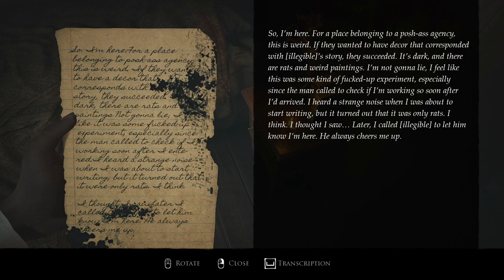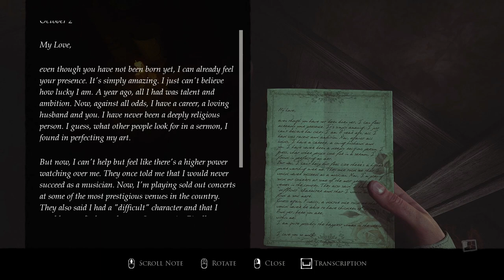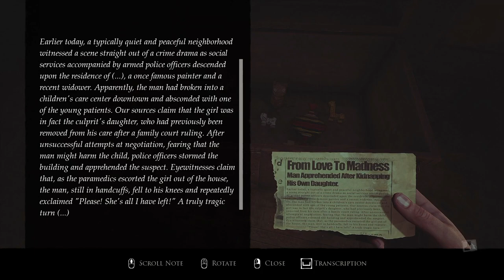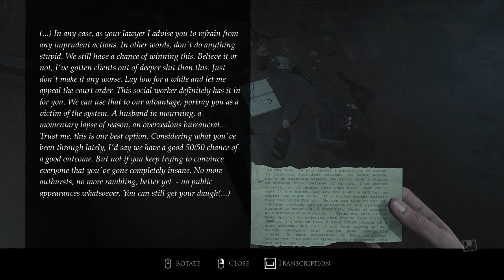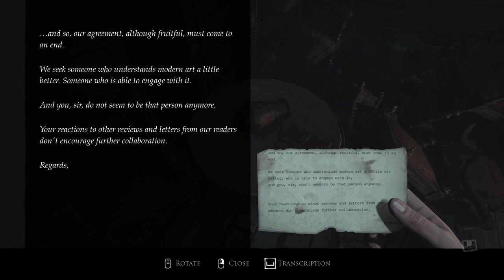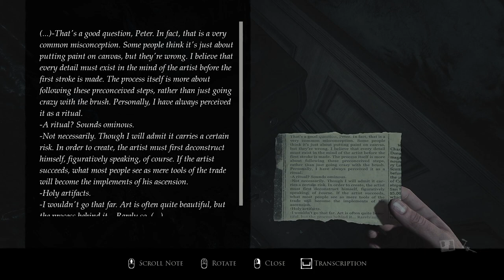LAYERS OF FEAR Walkthrough Gameplay 2023 Part 2 (FULL GAME)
LAYERS OF FEAR Walkthrough Gameplay 2023 Part 1 INTRO (FULL GAME)

In Layers of Fear, the player controls a psychologically disturbed painter who is trying to complete his magnum opus as he navigates a Victorian mansion revealing secrets about his past. The gameplay, presented in first-person perspective, is story-driven and revolves around puzzle-solving and exploration. Layers of Fear: Inheritance was released on 2 August 2016 as a direct follow up add-on to the first game. This time the player controls the painter's daughter with the downloadable content focusing on her apparent relapse into trauma after returning to her old house.

A definitive port for the Nintendo Switch, entitled Layers of Fear: Legacy, was released on 21 February 2018 and it features, in addition to the Inheritance DLC, Joy-Con, touchscreen, and HD Rumble support. A limited physical retail release for the Nintendo Switch and PlayStation 4, published by Limited Run Games in North America, would be available starting October 2018. A sequel titled Layers of Fear 2 was announced in October 2018 and was released on May 29, 2019. A second sequel, also titled Layers of Fear, launched on June 15, 2023

games!

showing result
layersoffear offear